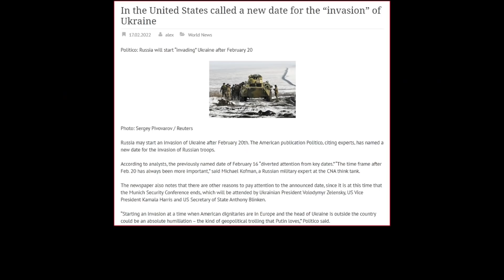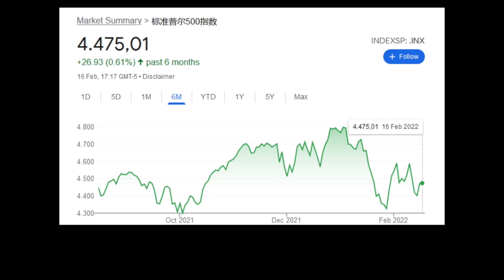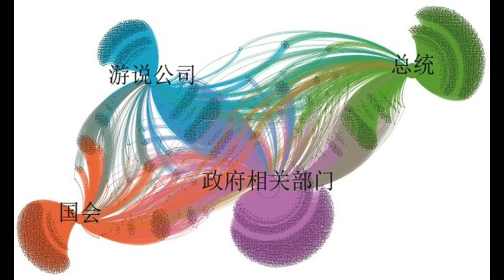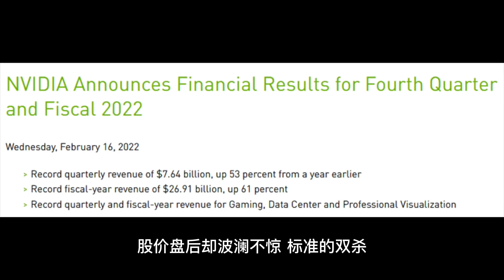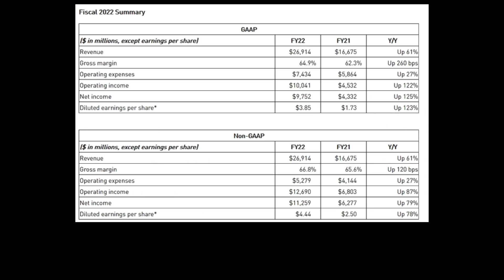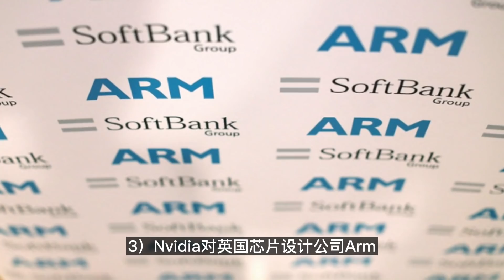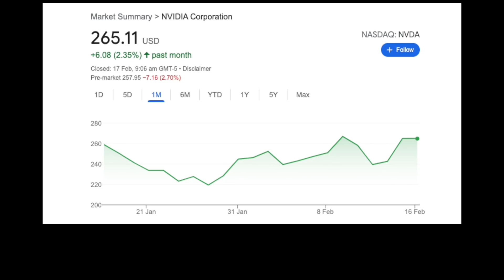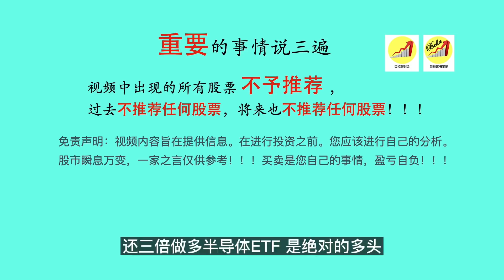💥 重大突发！？谁在扣动扳机...？美联储看跌期权...? 鲍威尔“危险”： 美联储“临时主席”...?! nVidia 230 美元 ？-- 第685期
⚡ 鲍威尔“危险”： 美联储“临时主席”...?!  nVidia  230  美元 ？重大突发！？谁在扣动扳机...？美联储看跌期权...?